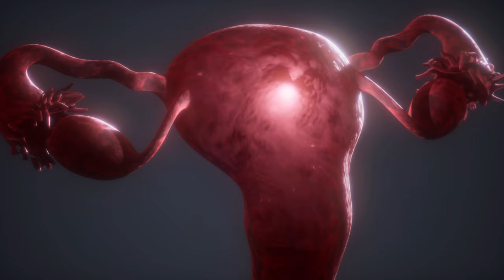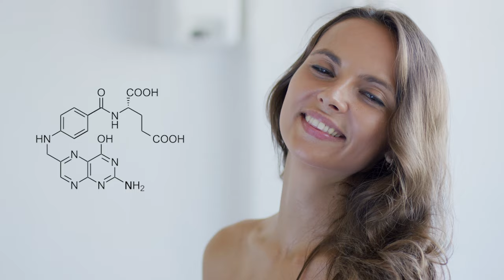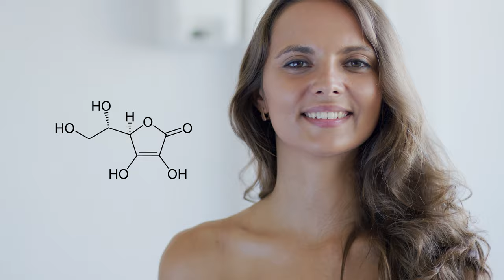5 Nutrientes esenciales para un CABELLO RADIANTE y saludable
¿Te preocupa la caída del cabello y deseas tenerlo saludable? Aquí te presentamos las mejores vitaminas para el cabello, Primero debemos saber que  el cabello depende del folículo piloso, el cual se alimenta de nutrientes y hormonas a través del torrente sanguíneo. Factores como el ambiente hormonal, los nutrientes y la microbiota intestinal influyen significativamente en la salud capilar.

¿Cómo afectan las hormonas al cabello?

Las alteraciones hormonales son una causa principal de la caída del cabello. Condiciones como el síndrome de ovario poliquístico, alteraciones en los niveles de andrógenos y problemas menstruales pueden afectar tanto a hombres como a mujeres. Por ejemplo, en las mujeres, niveles elevados de andrógenos pueden llevar a problemas como el hirsutismo. En los hombres, bajos niveles de testosterona pueden causar calvicie. Por ello, antes de considerar suplementos, es crucial verificar si existe algún desbalance hormonal.

La relación entre la insulina y la salud capilar

Un factor clave en la caída del cabello es la resistencia a la insulina. Esta condición no solo afecta el sistema reproductivo femenino, sino que también puede desencadenar otros problemas hormonales, como el síndrome de ovario poliquístico. Cuando la insulina está elevada, puede alterar los ciclos menstruales y llevar a condiciones como la endometriosis y los miomas, afectando así la salud capilar. Mantener niveles adecuados de insulina es fundamental para evitar estos problemas.

El papel de la alimentación en la salud del cabello

Para mantener un cabello saludable, es esencial mejorar la alimentación. Eliminar el azúcar, los alimentos ultraprocesados y las harinas refinadas de la dieta es crucial. Estos alimentos pueden tener un impacto negativo en la salud hormonal y, por ende, en la salud capilar. Incorporar grasas saludables en la dieta, como las provenientes de nueces, almendras, aceite de oliva y aguacate, ayuda a mantener un equilibrio hormonal adecuado.

Vitaminas esenciales para el cabello

Las vitaminas del complejo B, como la biotina, el ácido fólico y el ácido pantoténico, son cruciales para la síntesis y reparación de la queratina, la proteína principal del cabello. Estos nutrientes se pueden encontrar en alimentos como el aguacate, nueces, vegetales de hojas verdes, brócoli y champiñones. La deficiencia de proteínas en la dieta, especialmente en personas vegetarianas o veganas, puede llevar a un cabello débil y sin brillo.

La importancia de la vitamina C

La vitamina C es fundamental para la regeneración celular del folículo piloso y la absorción de proteínas. Este nutriente actúa como antioxidante y es vital para mantener un cabello saludable. Se puede encontrar en alimentos como el pimentón, el perejil, las naranjas y otros cítricos. Consumir vitamina C de forma constante ayuda a mantener el cabello fuerte y brillante.

La vitamina D y su impacto en el cabello

La vitamina D es una de las más importantes para la salud capilar. Funciona como una hormona y participa en procesos de desintoxicación del hígado. La deficiencia de vitamina D es común incluso en regiones con alta exposición solar. Es recomendable suplementar con al menos 5000 unidades internacionales diarias para mantener niveles óptimos y asegurar un cabello saludable.

Para tener un cabello radiante, es fundamental mantener un equilibrio hormonal adecuado y una dieta rica en nutrientes esenciales. Las vitaminas del complejo B, la vitamina C y la vitamina D juegan un papel crucial en la salud capilar. Además, es importante eliminar alimentos ultraprocesados y añadir grasas saludables a la dieta. Siguiendo estas pautas, podrás mejorar significativamente la calidad de tu cabello y lucirlo más saludable y brillante.

00:00 ¿por qué se cae el cabello?
01:31Influencia de las hormonas en la salud del cabello
03:46 Relación entre la insulina y la salud del cabello
05:51 Importancia de una dieta balanceada para la salud del cabello
07:16 Papel de las grasas saludables y proteínas en la salud del cabello
09:31  Importancia de las vitaminas específicas (biotina, ácido fólico, ácido pantoténico, vitamina C y vitamina D)